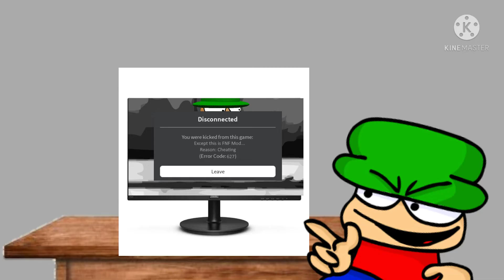Bambi proceeds to get kicked, twice... (fnf not a animation)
grrr me go mad

i have this unlisted for 11 days
blame myself